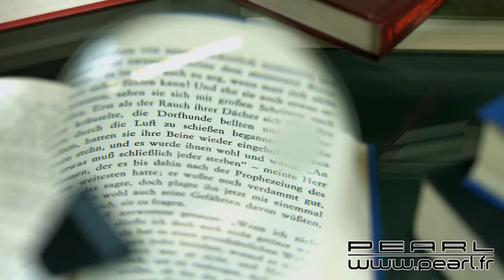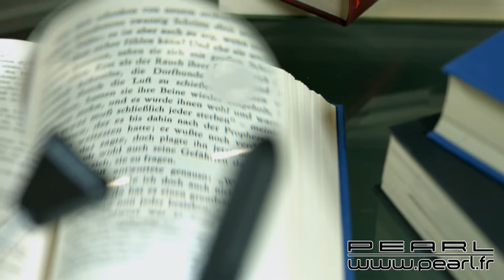NX3497 - Loupe de bureau à LED avec pince de fixation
Cette loupe constitue une aide précieuse pour tous vos travaux de précision : bricolage, lecture, modélisme ou broderie. Un accessoire indispensable pour tous les bricoleurs. Posez tout simplement le pied de la loupe sur votre table de travail, ou bien pincez-la sur le rebord afin de gagner de la place.

 Vous gardez les mains libres, et vous pouvez orienter la loupe et sa lampe indépendamment : chacune possède son propre support flexible.

 Grâce à la lentille bifocale avec grossissement 2 et 4 fois, vous disposez toujours du type de loupe adapté, et les 4 LED vous offrent un éclairage efficace de votre ouvrage. Vous créez ainsi les conditions optimales pour travailler agréablement.

  Loupe de travail avec éclairage LED et pied, par Pearl

  À poser ou à pincer sur le bord de la table

  Lentille en plastique sans cadre, avec verre bifocal : grossissement 2 x et 4 x

  Lampe avec 4 LED blanc froid

  Col de cygne flexible pour la lampe et pour la loupe

  Utilisable sur une table jusqu'à 25 mm d'épaisseur

  Nécessite 2 piles type AA 1,5 V (à commander séparément)

  Dimensions : pied 8 x 12 cm, cols de cygne longueur 60 mm chacun, Ø lentille 10 cm

  Loupe de table avec pince de fixation et 4 LED